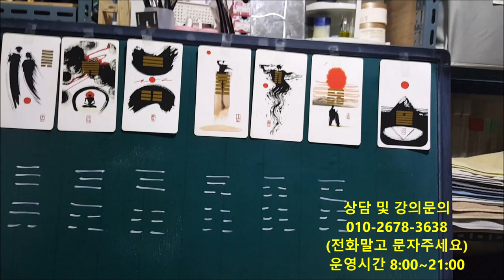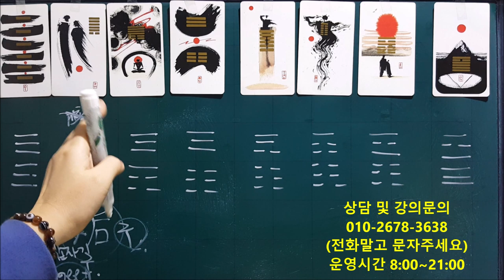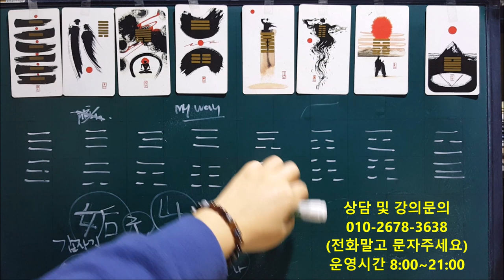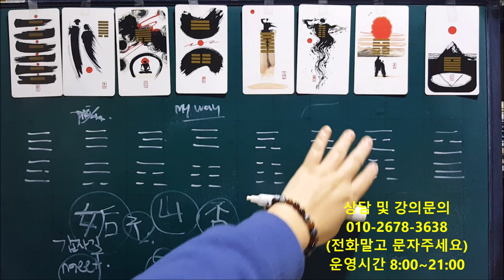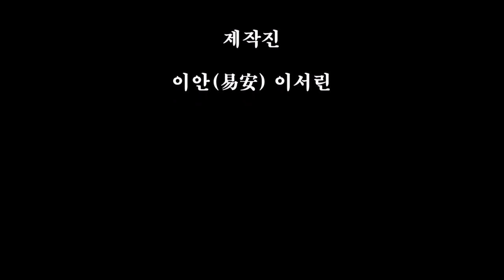│주역│건궁(乾宮) 8괘(卦)